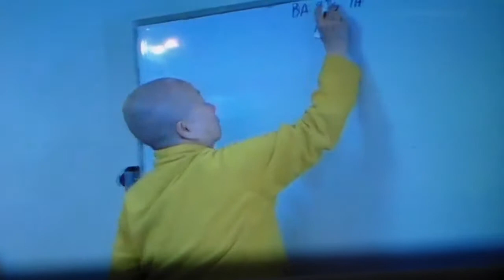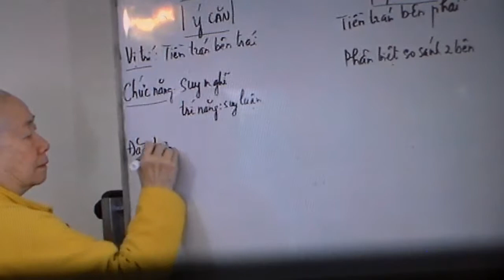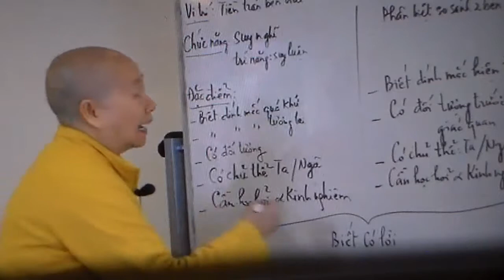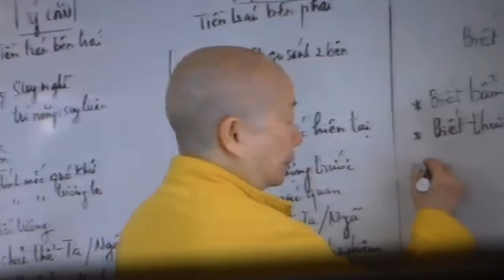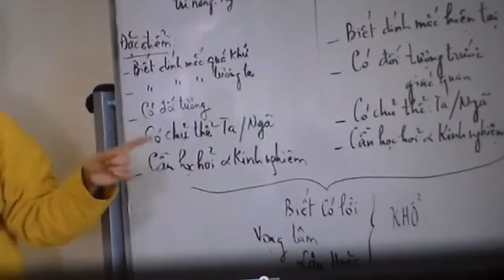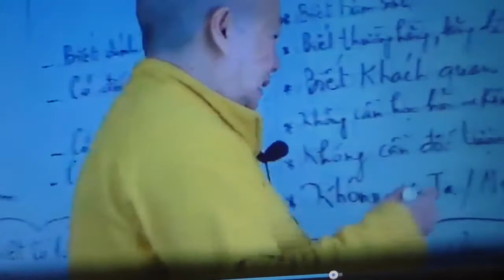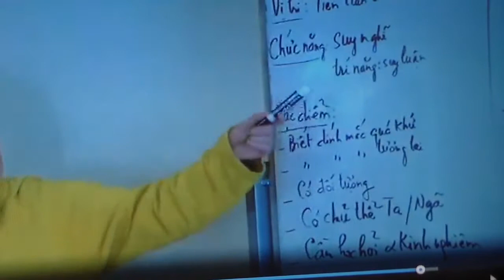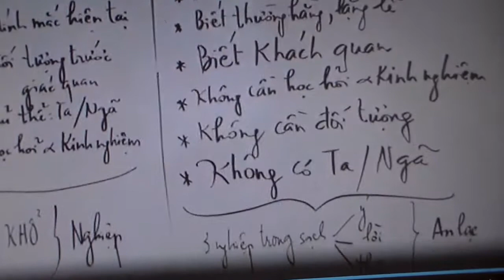Day01_ Sơ đồ của "Ba Sắc Thái Bit" - December 13, 2014 - Phần 03